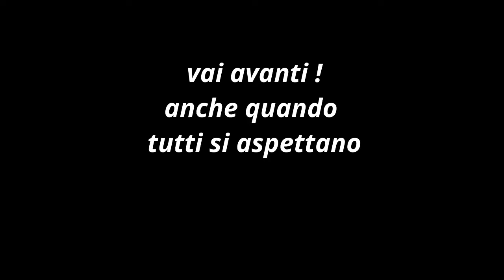Vai Avanti !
citazioni di Papa Francesco, Paolo Borsellino, Roberto Ghidoni, e Maria Teresa di Calcutta -
montaggio Lorenzo Amaro